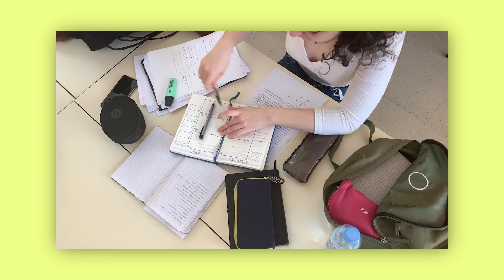How to Really Prepare for the MCAT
In this video, we break down the best time to take the MCAT and offer strategies to help you prepare effectively. We'll cover how to plan your exam date based on your schedule and application timeline, along with tips for building a personalized study plan. Whether you're just starting your prep or looking for last-minute advice, this guide will help you tackle the MCAT with confidence.